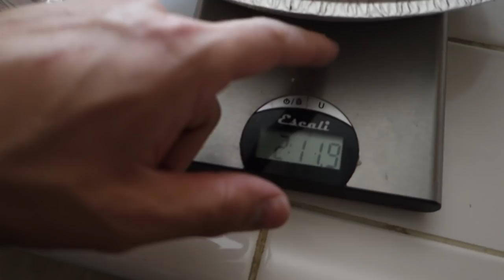★ Deadlift Day Vlog ★ Chipotle Burrito Bowls ★ 5/22/2015 ★ Matt & Megan ★